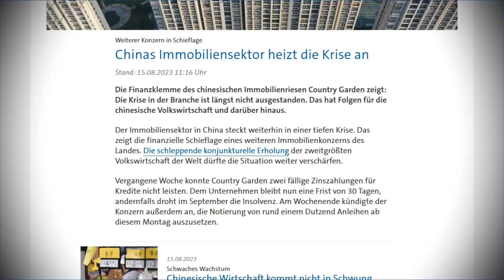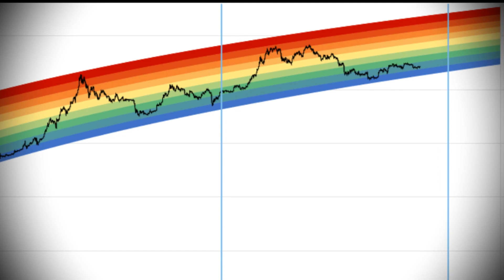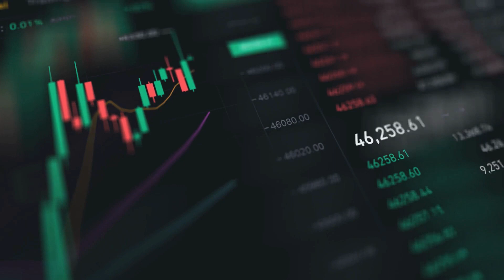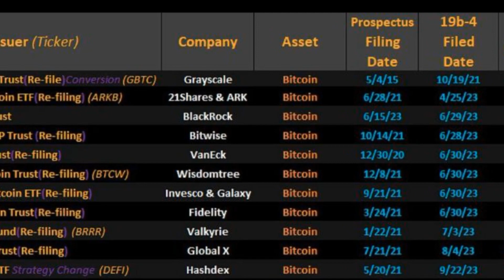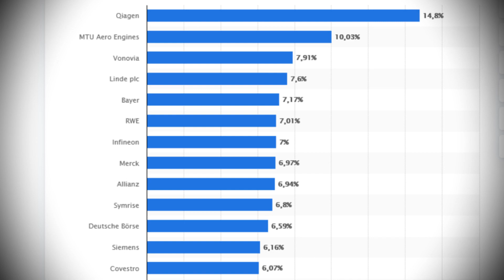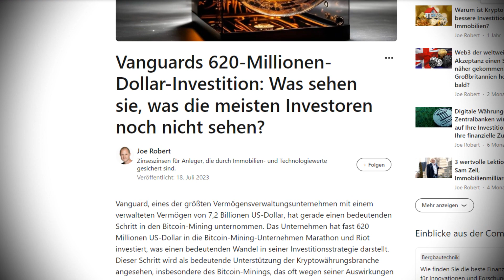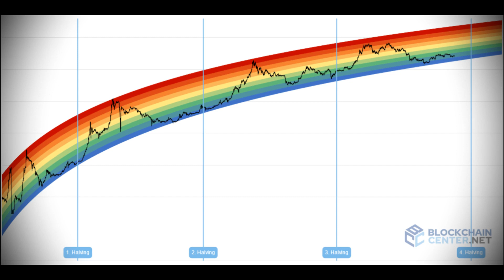BITCOIN // Die CHANCE deines LEBENS..!!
Viele Menschen fragen sich wo sie in Zeiten von hoher Inflation, Regierungsshutdowns und Immobilienkrisen ihr Geld investieren sollen??

Die Aktienindizes in den USA aber auch in Deutschland stehen unbeachtet der katastrophalen Umstände kurz vor ihren Allzeithochs und Immobilien sind trotz kürzlicher Einbrüche immer noch extrem überbewertet..!

Jedoch gibt es ein zurzeit vollkommen unterbewertetes Asset, dass von den eben genannten Punkten sogar profitieren könnte...

Dieses Video wird auch dem letzten Zweifler das enorme Potential Bitcoins bewusst machen...!!

Meine Spenden Adressen:

Lightning:
LNURL1DP68GURN8GHJ7MRW9E6XJURN9UH8WETVDSKKKMN0WAHZ7MRWW4EXCUP0X9URYCFHXSEN2VTRXYCNZDMRXCEXVUWA73Y

Bitcoin:
36Msrn8rR69BfuVFdgjfiQE9fATz8b2iYv